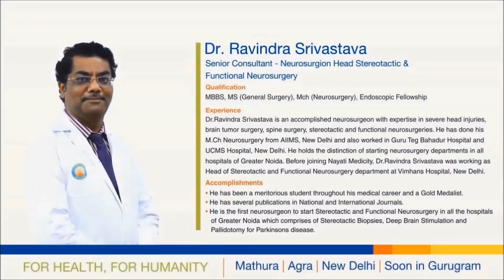Patient Testimonial, Neurosurgery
My dad Mr A K Dutta, 71 years old, suffered a massive Brain Stroke. Local doctors suggested to take him to Nayati Medicity.
We immediately came here and within few hours he was taken care off and thanks to Dr Ravindra Srivastava and the entire Neurosurgery team for successfully treating my dad and all the support staff be it Nursing, GDAs, Front office, billing department, security, everyone for a seamless support.